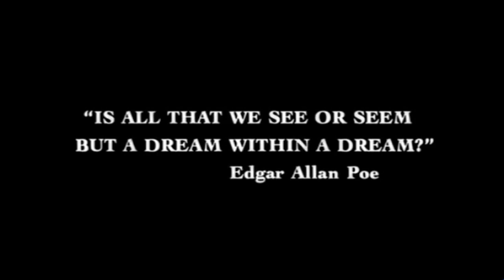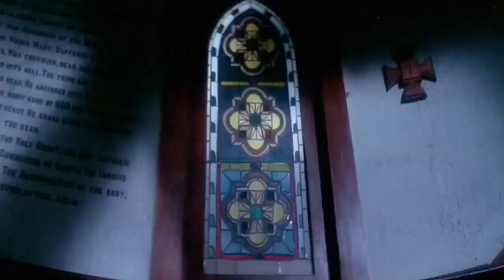The Fog And Garfield's Halloween Adventure Are Kinda The Same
The Fog and Garfield's Halloween Adventure are kind of the same.